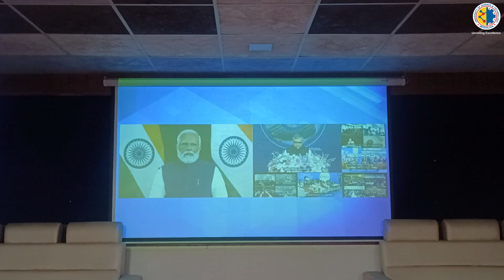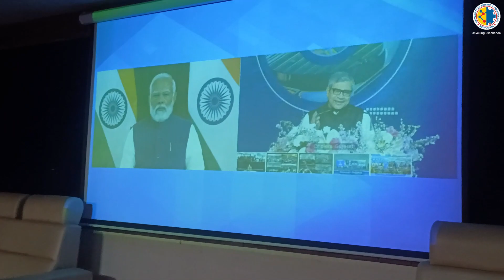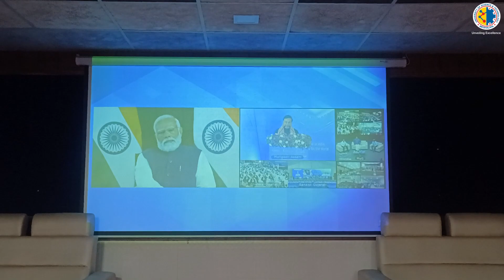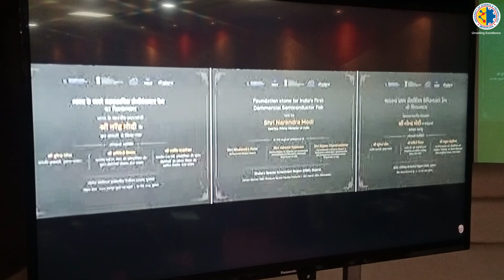India's Techade-Chips for Viksit Bharat